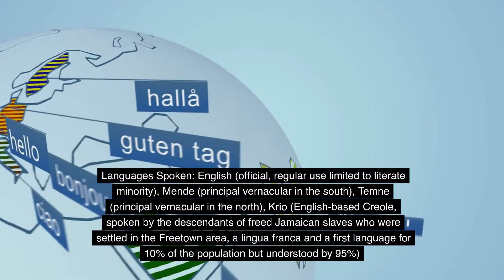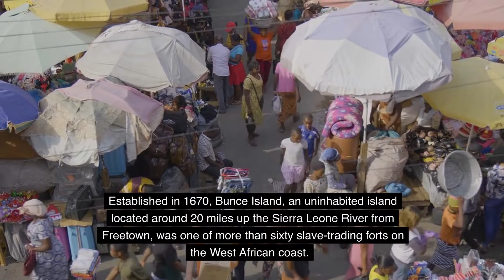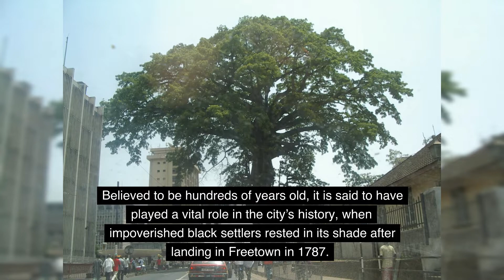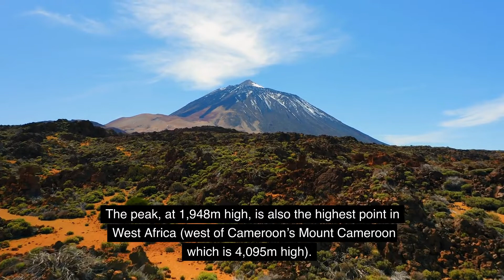Sierra Leone Country Profile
Sierra Leone is a West African nation located on the Atlantic coast. It is bordered by Guinea to the north and east, and Liberia to the south. Sierra Leone is a tropical country with a diverse landscape of mountains, rainforests, and beaches. The country is home to a variety of ethnic groups, including the Mende, Temne, and Limba. The capital city is Freetown.
Sierra Leone is rich in natural resources, including diamonds, gold, and iron ore. The country is also a major producer of cocoa and coffee. Agriculture is an important part of the economy, with rice, cassava, and palm oil being the main crops.
Sierra Leone has a long history of civil war and political instability. In 2002, a peace agreement was signed, ending the civil war and paving the way for a new era of stability and economic growth.
Sierra Leone is a beautiful country with a rich culture and history. From its stunning beaches to its vibrant cities, Sierra Leone has something for everyone. With its friendly people and stunning landscapes, Sierra Leone is a great destination for travelers looking for an unforgettable experience.

Explore Sierra Leone, a West African nation located on the Atlantic coast. Bordered by Guinea to the north and east, and Liberia to the south, Sierra Leone is a tropical country with a diverse landscape of mountains, rainforests, and beaches. Home to a variety of ethnic groups, including the Mende, Temne, and Limba, Sierra Leone is rich in natural resources, including diamonds, gold, and iron ore. Agriculture is an important part of the economy, with rice, cassava, and palm oil being the main crops. After a long history of civil war and political instability, Sierra Leone is now a beautiful country with a rich culture and history. From its stunning beaches to its vibrant cities, Sierra Leone is a great destination for travelers looking for an unforgettable experience. Discover Sierra Leone with this country profile.